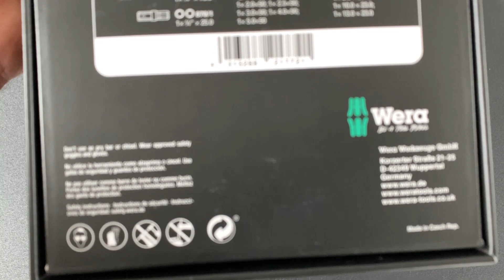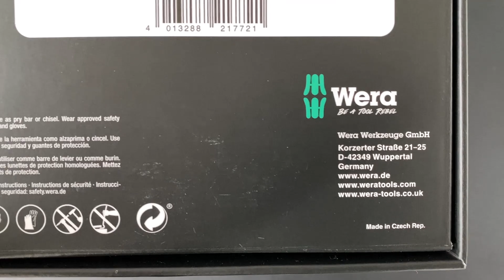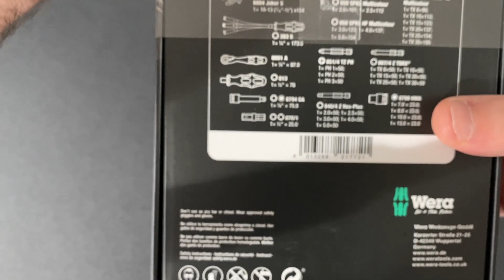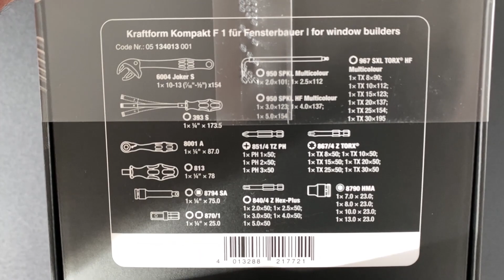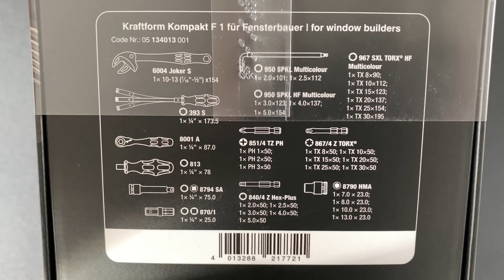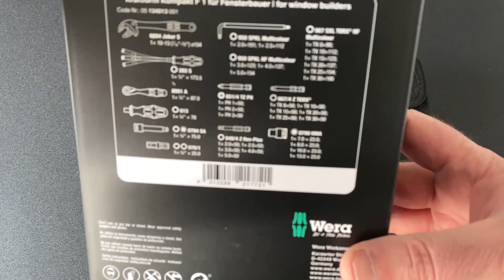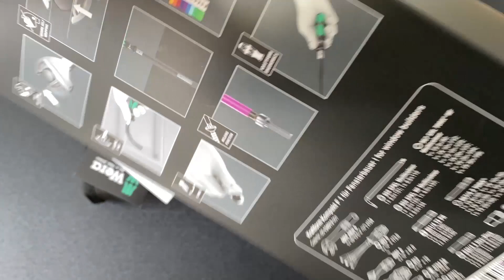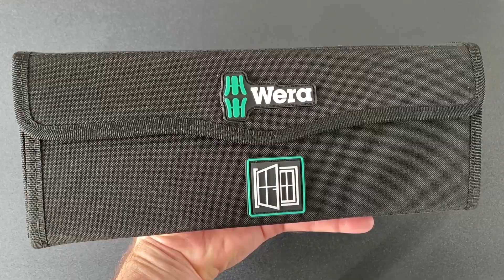Wera F1 Set de acesorii reglaje Tamplarie PVC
- Wera F1 Set de acesorii reglaje Tamplarie PVC Unboxing si Prezentare in clipul de astazi , un set foarte bun acest Wera F1 Set de acesorii reglaje Tamplarie PVC , sper sa va ajute aceasta prezentare , Wera F1 un set inovativ , de cea mai buna calitate !

► Astept comentarii in videoclip daca folositi asa ceva sau legat de motoferastraie , scule , utilaje , etc
► Alătură-te acestui canal pentru a sustine activitatea noastra :
► Puteti sustine canalul si prin apasarea butonului MULTUMIRE de sub videoclip !

► Descoperiți toată gama de scule WERA®️ la distribuitorul oficial BIG STORE
► Pentru o reducere suplimentară de 5% la următoarea dvs comandă online puteți folosi la checkout codul TTA5. Dați click pe următorul link și codul de reducere se va aplica automat în coșul dvs